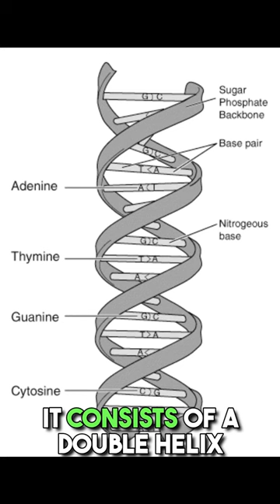The Blueprint of Life: The DNA Double Helix | YouTube Shorts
🧬 Unveil the blueprint of life in this enlightening YouTube Short! Explore the iconic DNA double helix, where genetic information resides. Join the journey from discovery to decoding the mysteries of our genetic makeup! 🧪